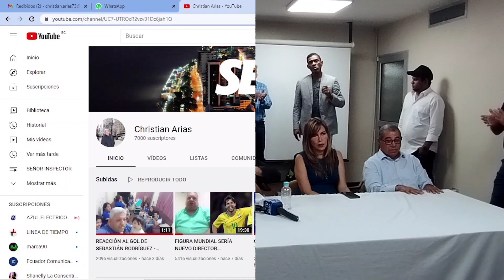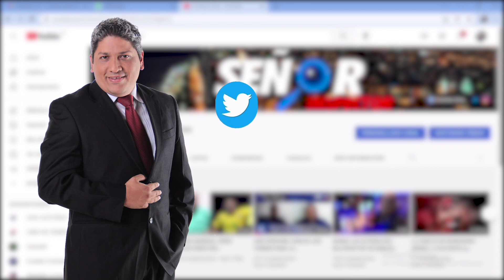AUAD ASEGURA QUE NO QUIERE SUSPENSIÓN DE ELECCIONES EN EMELEC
Pepe Auad aclara que han hecho observaciones al padrón electoral